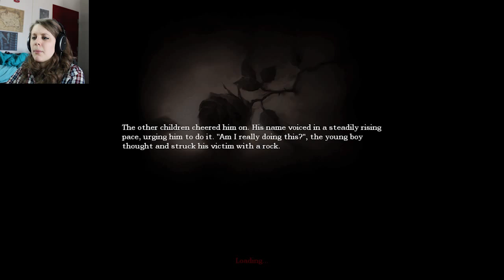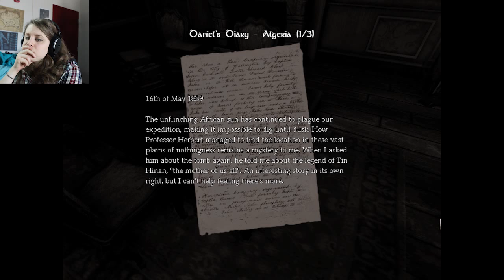WHY AM I PLAYING THIS GAME | Amnesia #1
This game is going to have to make me buy adult diapers so I don't piss myself. It's so scary!! AND THE CRUNCHING OMG THE CRUNCHING

Start of a new horror game for me and I already want to finish up and end it. Although, I am here for your enjoyment while I suffer from this terrifying game.

Like my stuff?

Spread the Word that is GAMEDAME!